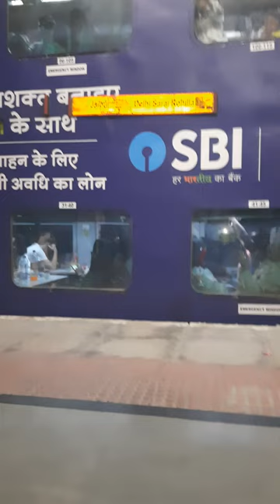JAIPUR DELHI SARRAI ROHILA AC DOUBLE DECKER TRAIN IN RAJASTHAN INDIAN railway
MAJESTIC RAJASTHAN TOURIST TR

 Luxury Trains

About Majestic Rajasthan Tourist Train

Destinations

To be Launched in Oct 2019,this Deluxe AC Train will operate on TWO different Rajasthan circuits of 4 Nights duration each from New Delhi/New Delhi -both covering Forts & Palaces of Rajasthan. The Majestic Rajasthan Tourist train will only operate between last week of September till first week of April & departs from New Delhi on limited Mondays of the Month.

The concept of Majestic Rajasthan Tourist Train r is that overnight you travel from one destination to another, on-board the centrally air-conditioned Deluxe Category train & in day-time enjoy pre-arranged sightseeing tours. It is only in limited destinations that you are taken to Hotel Rooms to freshen up.

Guest have choice to book Sleeper Berths either 2nd AC Sleeper Or 1st AC Cabins. The Package Cost of train tour includes Daily Three Meals (breakfast, lunch, dinner) & bed tea/coffee service with Group sightseeing Tours by AC Deluxe Buses with Guide & monument entrance fee included. Some of the meals are served off-board in Hotels ,during sightseeing Tours . It is only in Jaipur(one day) ,that Guests have the facility to visit Hotel room to freshen up.

The Majestic Rajasthan Tourist Train Tour is of Deluxe Category & CANNOT BE COMPARED to other luxury train tours like PALACE ON WHEELS etc. covering Rajasthan .This Tourist Train is targeted towards Upper Middle Income travellers, who want to experience journey across Rajasthan

FACILITIES ON BOARD

The Centrally Air-Conditioned Majestic Rajasthan Tourist Train is of Deluxe Category & Guests options to book Sleeper Berths in either 2nd AC Sleeper (only sharing) Or 1st AC Cabins(either on sharing Or exclusive basis).. There are Two Dining Cars on board the train, where freshly cooked meals from On Board Kitchen are served. There are Two Dedicated attendants, servicing Each Saloon/Carriage & there are separate attendants for service in Dining Rooms. There is no privacy in 2nd AC Sleeper ,BUT in 1st AC Cabin you have choice to either share cabin with 3 other persons Or book 1st AC Cabin on exclusive basis .In both 2nd AC Sleeper -& 1st AC Cabins & there are two upper & two lower cushioned berths & bedding is provided for night journey .In 1st AC Coupes (where only 2 persons book to travel) there is One Upper & One Lower berth. There is NO BAR Facility on the train. Thirty Passengers in One Saloon/Carriage have to share Two Common Showers & Two Toilets facility All guests are allotted private safes & w-fi facility is only available in Dining Cars . For 2nd AC passengers ,there is limited facility of cushioned chairs next to French size windows. There are adequate security guards on board the train, to ensure that regular train passengers DO NOT board this Tourist Train. The Majestic Rajasthan Tourist Train is owned by Indian Railways & its operations are handled by IRCTC. The carriages of this AC Tourist Train were built in October 2018.

Details of Two Journeys

Both the Journeys of Majestic Rajasthan Tourist Train operate from New Delhi/New Delhi over 4 nights duration, Departing from New Delhi on limited Monday mornings of the month. While three destinations of Jaipur, Jodhpur, Jaisalmer remain COMMON in both journeys, ONLY DIFFERENCE being

while One Journey Covers additional destination of Agra Taj Mahal

& other journey covers additional destination of Mandawa, Shekhawati

Tariff of both the Journey remains same

CIRCUIT ONE: 4 Nights/5 Days Majestic Rajasthan Tourist Train WITH TAJ MAHAL

This 4 Nights/5 Days Circuit of Deluxe AC Tourist train departs from New Delhi on Monday Morning to cover Agra-Taj Mahal ( Mon Afternoon );Pink City of Jaipur(Tues);Fort Town of Jodhpur(Wed ); Oasis in Desert-Jaisalmer Golden Fort town(Thurs) before returning to Delhi on Friday Afternoon

CIRCUIT TWO : 4 Nights Majestic Rajasthan Tourist Train with Shekhawati, MANDAWA

The Tourist Train departs from New Delhi on Monday Morning to cover 19th century built Colourfully painted Havelis in Shekhawati region ( Mon Afternoon) ; Oasis in Desert-Jaisalmer Golden Fort town (Tue) ; Fort Town of Jodhpur(Wed); Pink City of Jaipur(Thurs) ; before returning to Delhi on Friday Morning.

BOOK NOW

Tour Ends

Schedule

Tariff

Booking Terms

MAHARAJA EXPRESS TOURS

HERITAGE OF INDIA TOUR

INDIAN SPLENDOUR TOUR

INDIA PANORAMA TOUR

TREASURES OF INDIA TOUR

OTHER LUXURY TRAINS

MAHARAJA EXPRESS

PALACE ON WHEELS

DECCAN ODYSSEY

GOLDEN CHARIOT

Royal Indian Trains

We are Preferred Sales Agent (PSA-IA) of Maharajas Express. Royal Indian Trains makes no claim over Maharajas Express trademark & logo and they are proprieties of

LUXURY TRAINS

MAHARAJAS EXPRESS

PALACE ON WHEELS

DECCAN ODYSSEY

GOLDEN CHARIOT

BUDDHIST TRAIN TOUR

HERITAGE HILL TRAINS

FAIRY QUEEN

MAHARAJAS EXPRESS